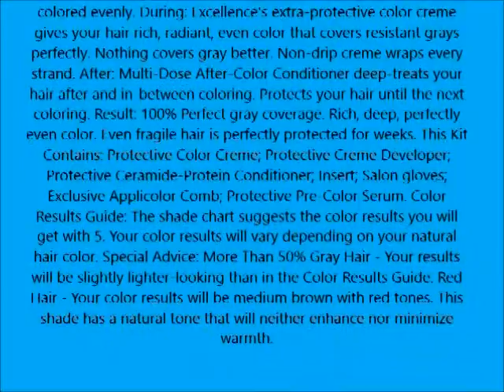L'Oreal Excellence #5 Medium Brown Hair Color, 1 ct